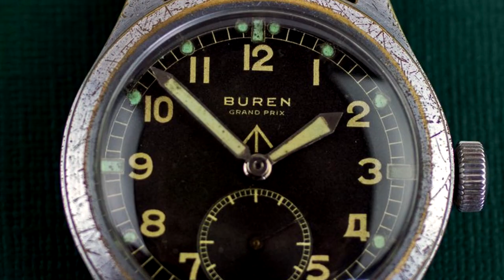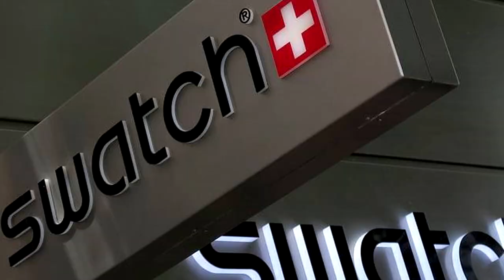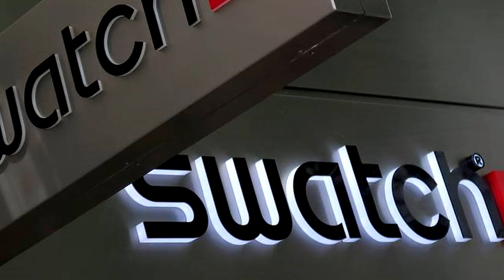How Are Seiko And Pulsar Watches Related?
We often get asked about the Seiko and Pulsar watches and more specifically what is the relationship and what are the differences?  We'll discuss a brief history of the brands and differences between them too.